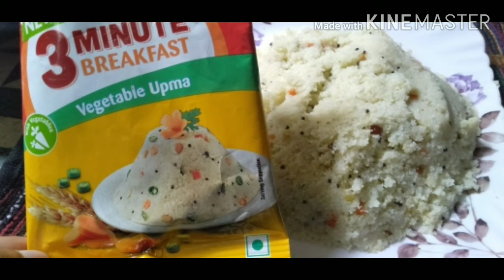Qpma//health 3 minutes breakfast//RAVA Qpma recipe 💯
hi friends  3 minut Rava Upma recipe
 Healthy Breakfast in 3 Minute Mtrl